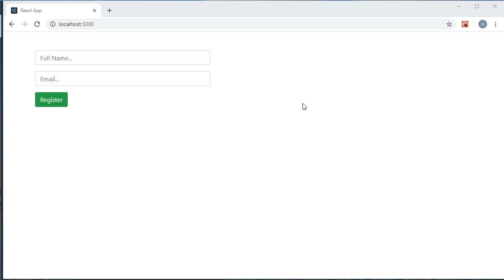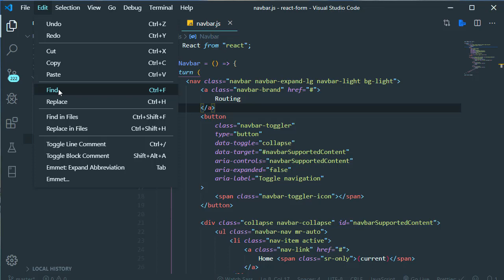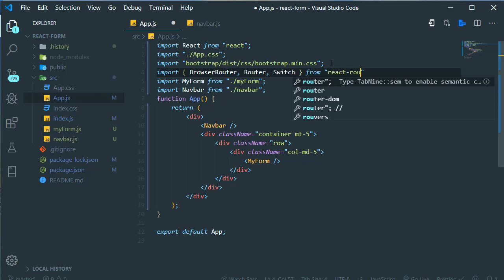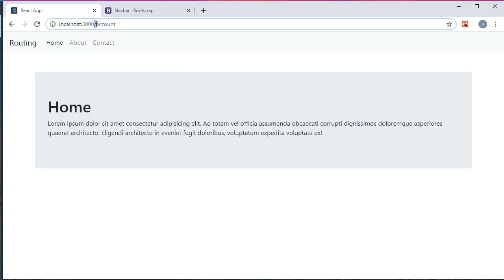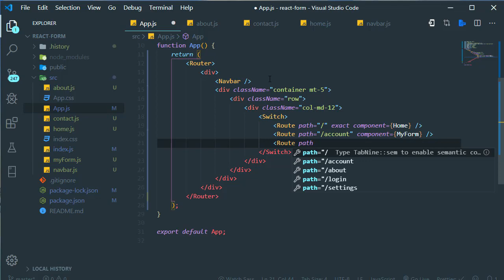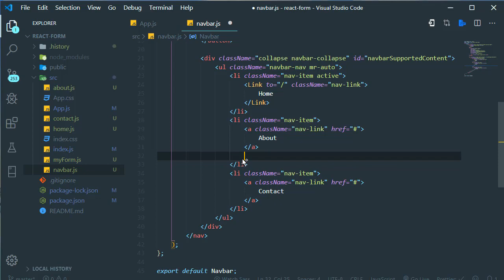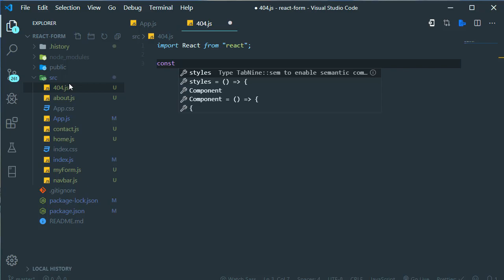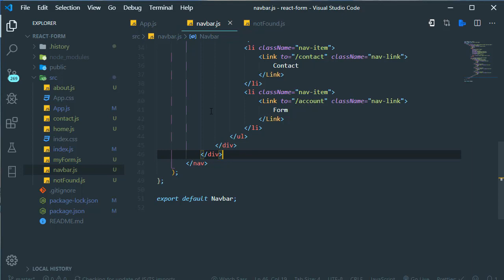ReactJS Tutorial (15) Routing [Urdu/Hindi]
ReactJS tutorial, in this video, we are going to learn ReactJS Routing, what is routing and how to use routing in the ReactJS library. Routing means how to access deferent components from the URL. In the URL we will add a specific unique URL and that will load a specific component in ReactJS.